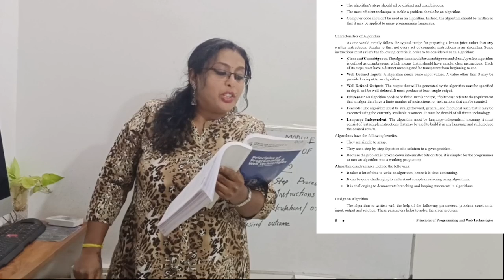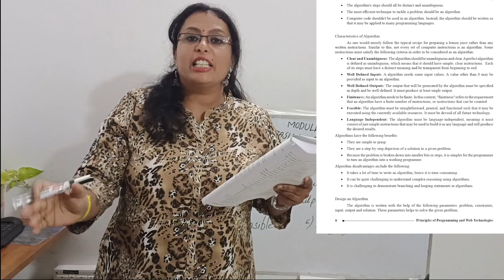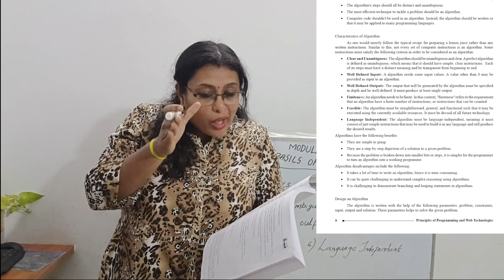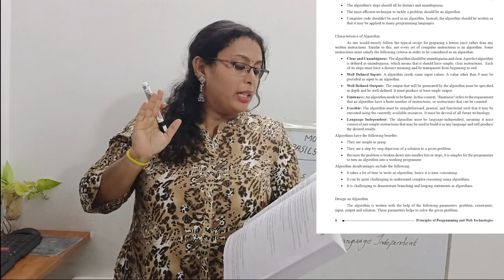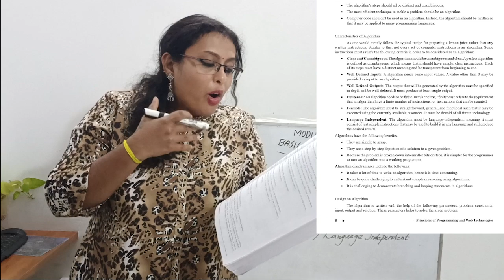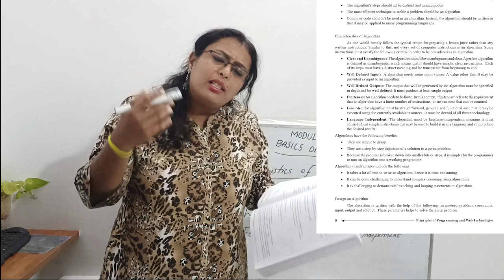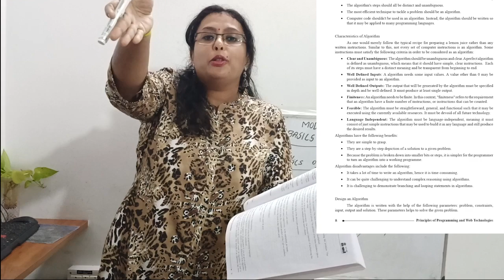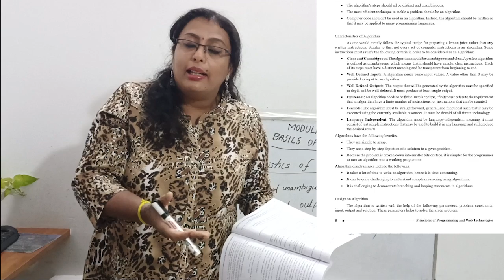PPWT - M1 - BASICS OF PROGRAMMING - 2 - GOOD ALGORITHM, CHARACTERISTICS, BENEFITS, & DISADVANTAGES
HELPS YOU UNDERSTAND AND GRASP THE CONCEPTS RELATED TO C =- PROGRAMMING, HTML,CSS, JAVASCRIPT, PHP & PYTHON